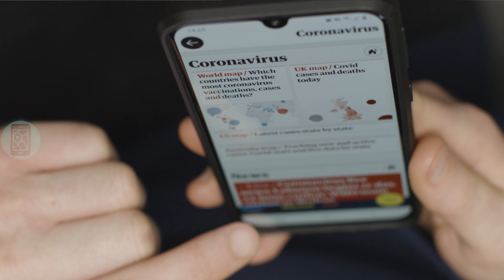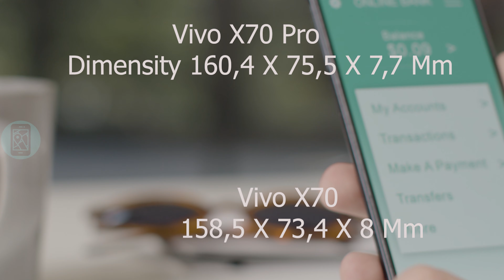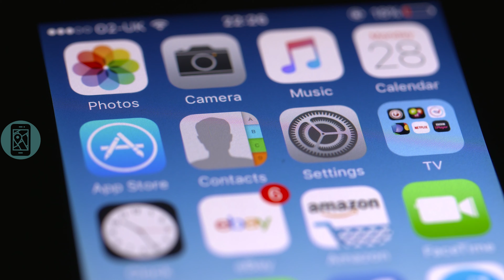Berita HP Review Perilisan Yang Kabarnya Akan Rilis,September 2021 vivo x70 dan x70 Pro...........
Terima Kasih Teman-teman Sudah Menonton Video Ini 🙏